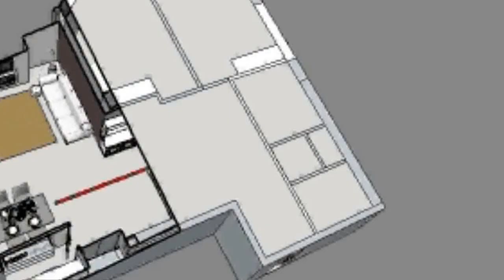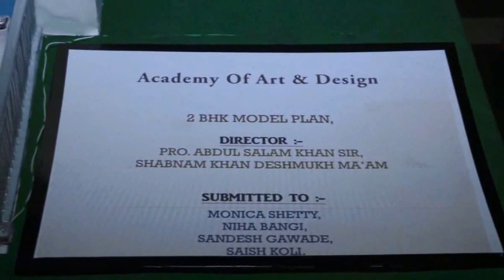Academy of Art & Design® Estd. 2001- Institute of Interior Design & Fashion Design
After Compliments,

Our expert core faculties :

Ms. Shabnam Deshmukh, Director – Fashion Design & Technology –
Responsible for generating good clientele for our ever-growing business. She is a visiting faculty in many reputed colleges in Mumbai & Navi Mumbai.

Prof. Salam Khan, HOD - Interior Design & Space Management –
Responsible for achieving the set target and developing new designs & layouts. He is a visiting lecturer many reputed colleges in Mumbai & Navi Mumbai.

Autonomous Professional Diploma Courses Offered :

Department of Interior Design & Space Management :
3 Years Professional Diploma in Interior Designing & Space Management
3 Years in 1 Year Professional Diploma in Interior Designing & Space Management (FAST TRACK)
2 Years Advance Diploma in Interior Designing & Decoration.
1 Year Diploma in Interior Designing.

Department of Fashion Design & Apparel Management:
3 Years Professional Diploma in Fashion Designing & Apparel Management
3 Years in 1 Year Professional Diploma in Fashion Designing & Apparel Management (FAST TRACK)
2 Years Advance Diploma in Fashion Designing & Technology.
1 Year Diploma in Fashion Designing.
3 Months Diploma in Fashion Tailoring
3 Months Advance Diploma in Garment Construction